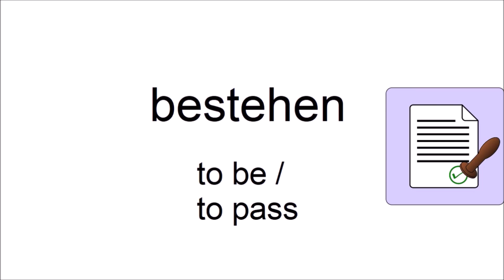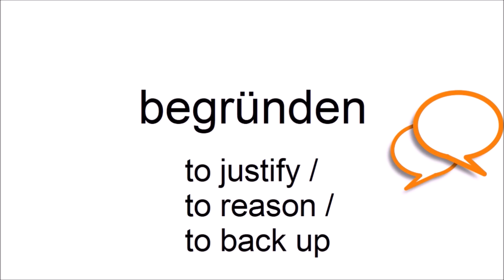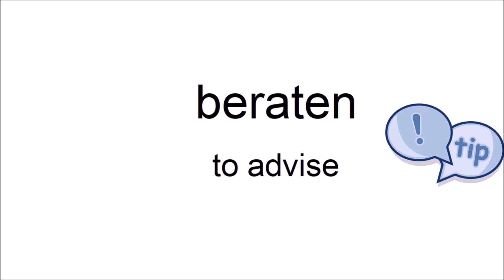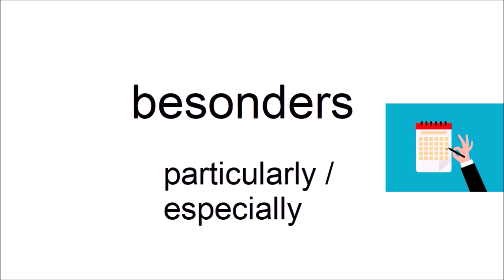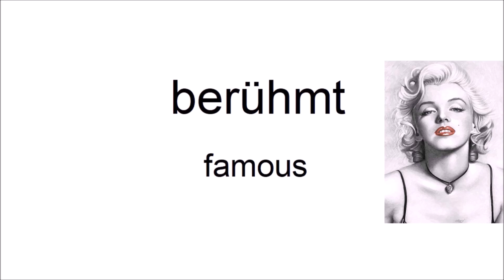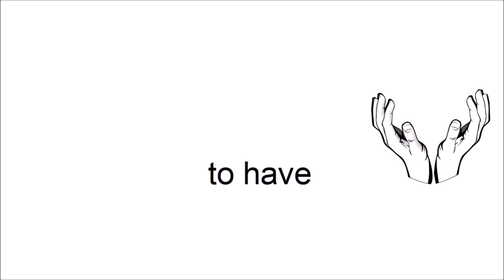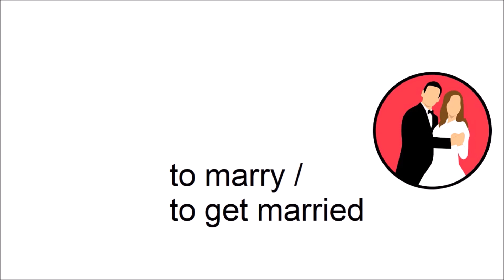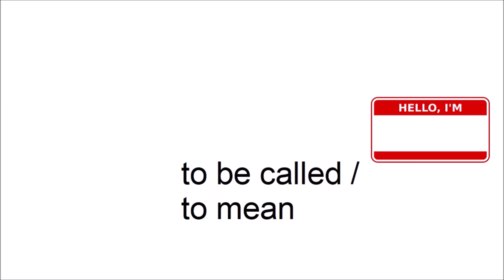Can you guess 20/20? - German Vocabulary Test for Beginners